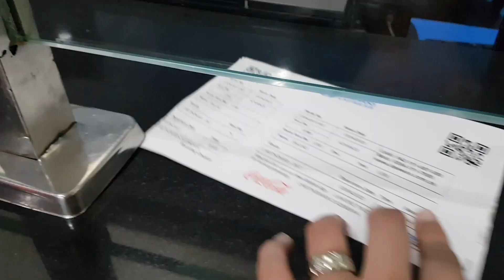Mehman Wapis Chlay Gaey || Sister Thoray Din He Rahi ||Daewoo Station|| Preeza's Kitchen &Vlog